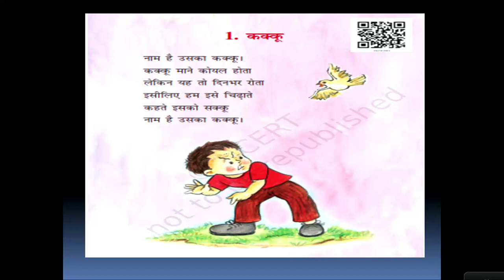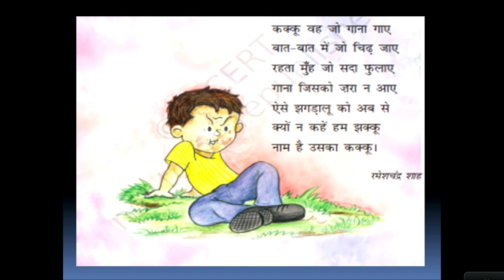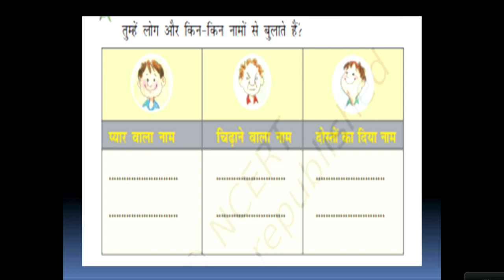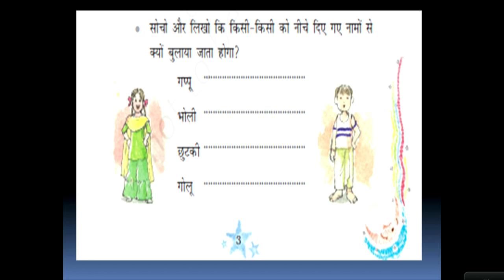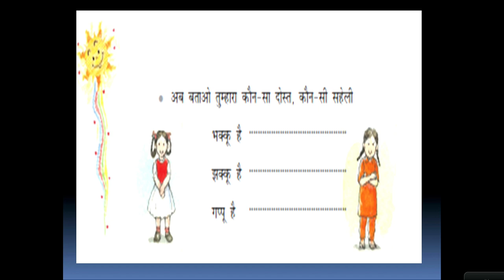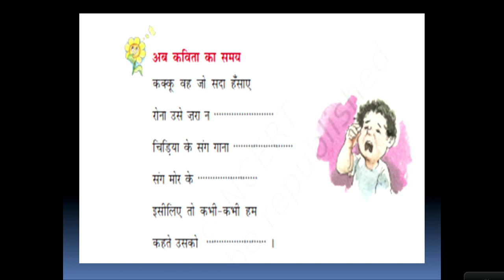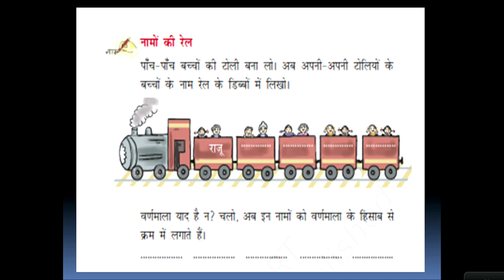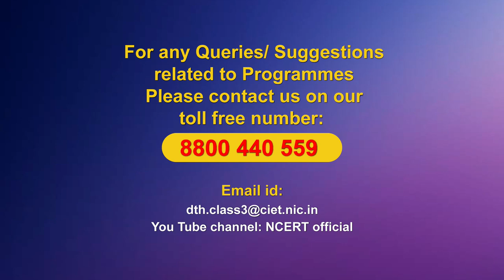Live Interaction on PMeVIDYA : कक्कू Subject : Hindi Class - III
कक्कू Subject : Hindi Class - III

Sahyog Session
Mon-Fri                                             5-5.30pm

The programs can be viewed on:
1. DD Free dish channel #128
2. Zee Dish TV Channel #950
3. Tata Sky Channel #756
4. Airtel TV Channel #440
5. Videocon Channel #477
6. Jio TV App
7. ‘NCERT OFFICIAL’ YouTube Channel
3. SWAYAM Prabha App
4. ePathshala Kishore Manch App
5. Social Media Platforms of CIET & NCERT (YouTube, Facebook, Twitter, WhatsApp, Telegram)